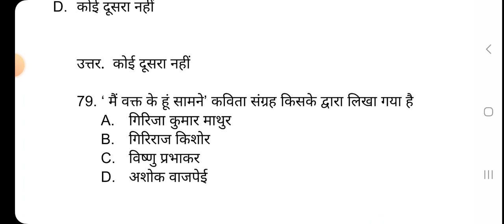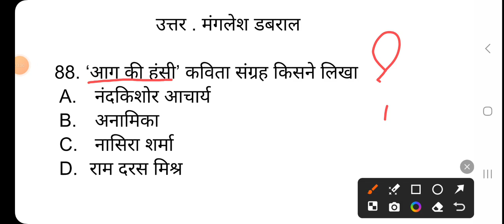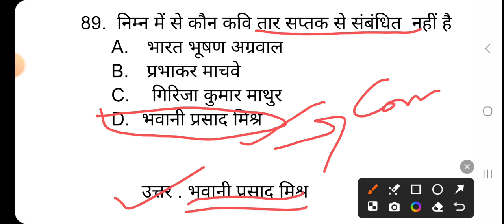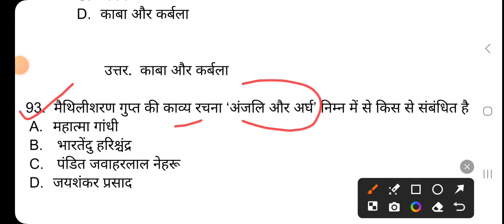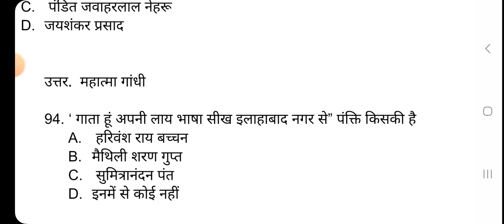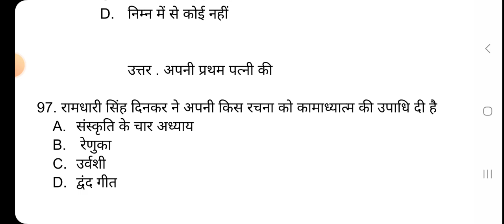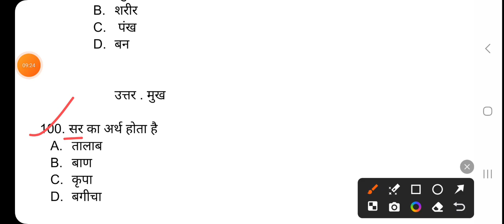हिंदी साहित्य के महत्वपूर्ण बहुविकल्पी प्रश्न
हिंदी टीजीटी पीजीटी नेट जेआरएफ की परीक्षा के लिए महत्वपूर्ण हिंदी साहित्य की बहुविकल्पी प्रश्न